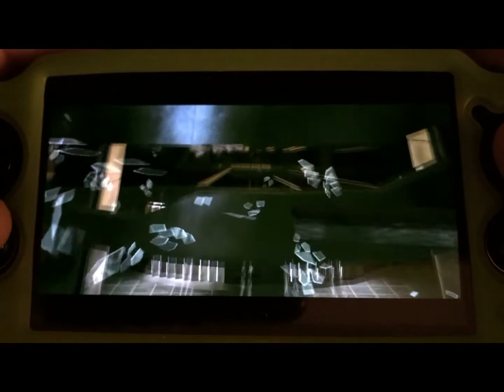PS Vita Gameplay - Lego Avengers - Ultrons arrival.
I’m playing Avengers Lego on PSvita. This gameplay is of Ultrons arrival.
I love Lego games on Vita, Avengers being one of my favourites.